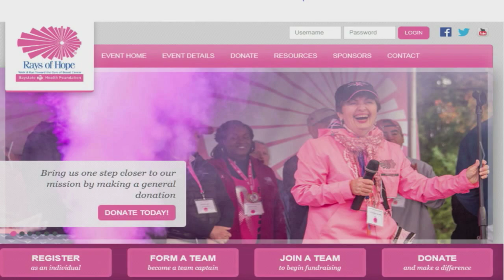Rays of Hope Virtual Challenge 2020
Learn how you can sign up and participate in the Rays of Hope Virtual Challenge 2020.

To register as an individual or team, join an existing team, make a donation, or learn more about the Services and Resources supported by the Rays of Hope, visit:

BaystateHealth.org/RaysOfHope